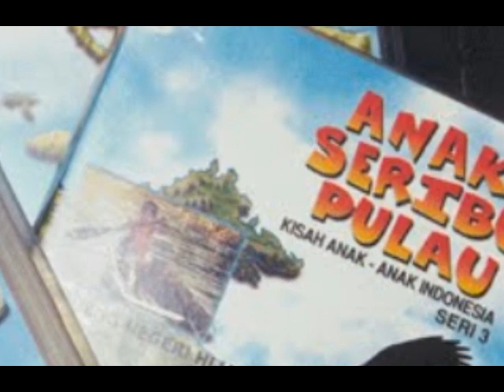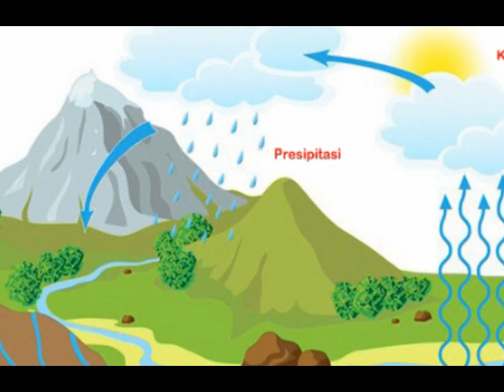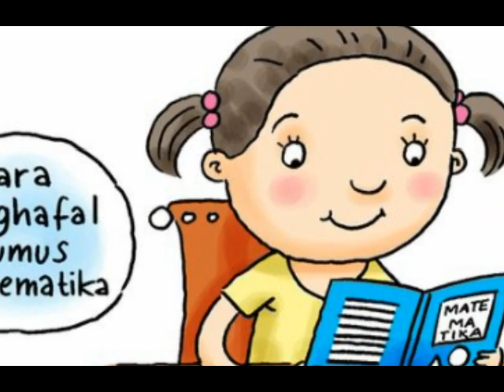Soal dan Jawaban Kelas 4-5-6 SD, Rabu 17 Juni 2020🔴 Belajar Dari Rumah TVRI Hari Ini Tidak Ada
kunci jawaban
kunci jawaban tvri
kunci jawaban tvri hari ini
kunci soal
kunci soal dan jawaban
kunci soal tvri
soal tvri hari ini
jawaban tvri hari ini
soal dan jawaban
soal dan jawaban tvri hari ini
soal tvri
jawaban tvri
belajar dirumah
soal belajar dari rumah
soal belajar dirumah
soal dan jawaban belajar dirumah
soal dan jawaban belajar dari rumah
live belajar dari rumah
live belajar dirumah
live tvri
live tvri sekarang
live
link live tvri
link live tvri sekarang
sahabat pelangi
kelas 4-6
kelas 4-5-6
soal jawaban kelas 4-6
soal jawaban kelas 4-5-6
1-3
4-6

Soal dan jawaban TVRI kelas 4-6 SD, Rabu 17 Juni 2020 Tidak Ada

Seperti yang kita ketahui bersama jika pada masa liburan akhir tahun ajaran ini, program Belajar Dari Rumah masih kembali berlanjut meskipun tidak ada soal yang di ajukan. Nah terkhusus untuk hari ini, adik-adik khususnya kalian yang saat ini sedang duduk di kelas 4-6 SD, akan disuguhkan sebuah acara LET'S LEARN ENGLISH: How Can I Help?

Terima kasih atas perhatian kalian dan jangan lupa kita akan belajar lagi esok pagi...

Sumber: Ligasatusport.com, Tribunnews.com